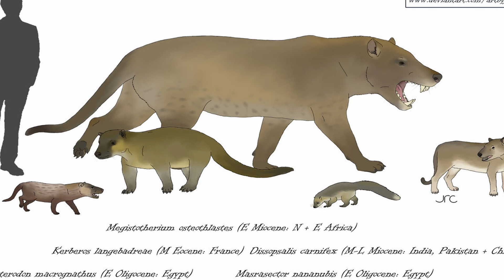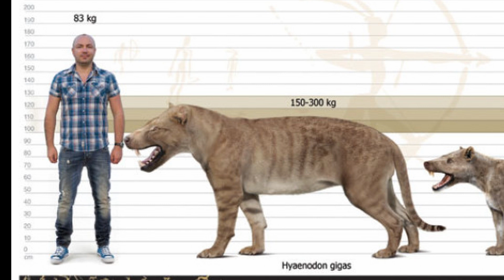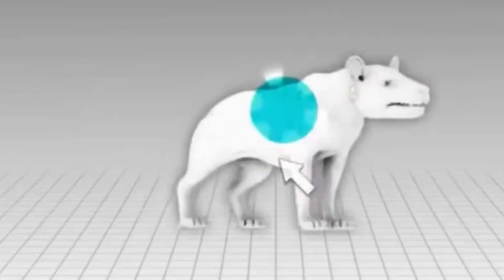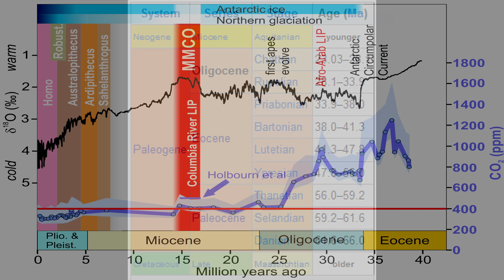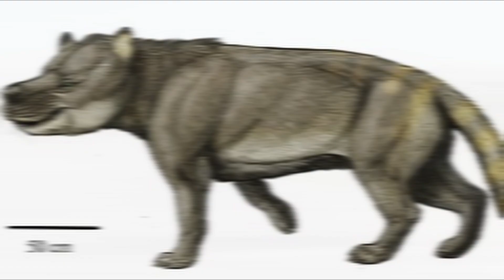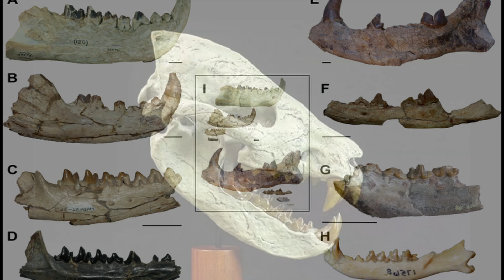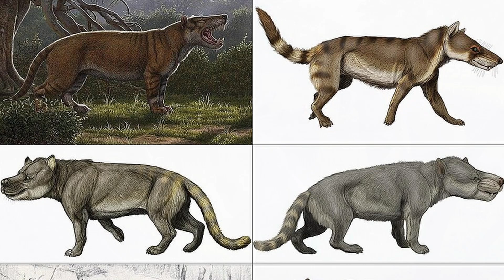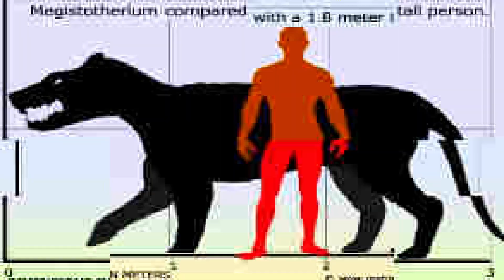The Prehistoric Hyena That Ate EVERYTHING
Welcome to our deep dive into the world of Hyaenodonts, an ancient and once-dominant group of mammalian predators that reigned over Earth for more than 50 million years. In this episode, we journey back to the Paleogene and Miocene to explore how this primitive order of killers rose to dominate ecosystems across four continents — and how Megistotherium osteothlastes, perhaps the largest land hypercarnivorous mammal of all time, marked both their peak and their downfall.

We’ll explore:
- What made Hyaenodonts such effective hunters
- How Megistotherium earned its fearsome title as “The Greatest Beast That Crushes Bone”
- Why hyper-specialization led to extinction
- And who stepped up after their fall — from bear-dogs (Amphicyonids) to the lions and hyenas we know today.

🕒 Timestamps
0:00 – Apex Predators Before Lions
0:47 – What Are Hyaenodonts?
2:00 – Origins and Global Spread
3:40 – Size and Skull Power
5:10 – Evolution of Predatory Styles
6:30 – Africa’s Prehistoric Top Killers
7:15 – Simbakubwa and the Rise of Gigantism
8:05 – Megistotherium: The Ultimate Bone-Crusher
9:25 – Why Megistotherium Lost the Throne
10:40 – Dogs, Cats & Hyenas
11:30 – The Role of Climate and Specialization
12:10 – Bear Dogs (Amphicyonids) Take Over
12:45 – What’s Next? Watch Our Bear Dog Deep Dive!